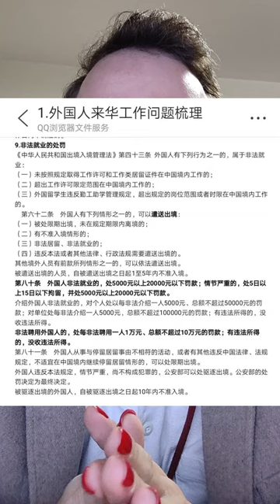Comparing Punishments: ILLEGAL Schools & Teachers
What happens when the Chinese police raid Happy Giraffe Kindergarten?

Do you know what happens when a school gets caught hiring a foreigner illegally? Or when an agent gets arrested for introducing illegal labor?

The agent: For the introduction of illegal employment of foreigners, an individual shall be fined 5000 yuan and the total amount shall not exceed 50000 yuan for each illegal introduction;

The school: In case of illegal employment of foreigners, a fine of 10000 yuan or no more than 100000 yuan shall be imposed on each person illegally employed; in case of any illegal income, the illegal income shall be confiscated

The foreigner: If a foreigner is employed illegally, he shall be fined not less than 5000 yuan but not more than 20000 yuan; if the circumstances are serious, he shall be detained for not less than 5 days but not more than 15 days

So, the only one who gets jail time is the foreigner, who also loses any of the salary owed who also has to then purchase their airplane ticket back home, and is then banned from China for (usually) 5 years.

The agent & the school, well, if they're paying minimum fines.. that 5000/10000 is less than the money they profited off the foreigners back. So they're back in business right away.

(video correction: in the video I say the minimum/maximum foreigner fine is 10,000/100,000 - it's 5000/20,000.)

Law:

外国人来华工作问题梳理9.非法就业的处罚《中华人民共和国出境入境管理法》第四十三条外国人有下列行为之一的,属于非法就(一)未按照规定取得工作许可和工作类居留证件在中国境内工作的(二)超出工作许可限定范国在中国境内工作的;(三)外国留学生违反勤工助学管理规定,超出规定的岗位范围或者时限在中国境内工作的第六十二条外国人有下列情形之一的,可以遺送出境被处限期出境,未在规定期限内离境的;(二)有不准入境情形的(三)非法居留、非法就业的(四)违反本法或者其他法律、行政法规需要遺送出境的。其他境外人员有前款所列情形之一的,可以依法遺送出境。被遺送出境的人员,自被遺送出境之日起1至5年内不准入境。第八十条外国人非法就业的,处5000元以上20000元以下罚款;情节严重的,处5日以上15日以下拘留,并处5000元以上20000元以下罚款。介绍外国人非法就业的,对个人处以每非法介绍一人5000元、总额不超过50000元的罚款;对单位处每非法介绍一人5000元,总额不超过100000元的罚款;有违法所得的,没收违法所得。非法聘用外国人的,处每非法聘用一人1万元、总额不超过10万元的罚款;有违法所得的,没收违法所得。第八十一条外国人从事与停留居留事由不相符的活动,或者有其他违反中国法律、法规规定,不适宜在中国境內继续停留居留情形的,可以处限期出境。外国人违反本法规定,情节严重,尚不构成犯罪的,公安部可以处驱逐出境。公安部的处罚决定为最终決定。被驱逐出境的外国人,自被驱逐出境之日起10年内不准入境。Q编辑适应屏幕文档内查找导出

Baidu Automatic Translation:

Foreign policy in the border of the people's Republic of China (4) On the other hand, the act on the construction of the border between the people and the people in the border of the junior high school in the middle of the 20th century, in the middle of the expiration period of the expiration date, and in the period of the expiration of the expiration date, and (3) unequal settlement and non existence (4) .

In addition, it is the origin of the law of the column of the foreigner. It is an entrance to a person who is a member of the family, who is not allowed to enter in the first half of the year. Article 80 (1) the provisions of the preceding Article shall not apply to the provisions of Article 80. The provisions of Article 80 shall be as follows: In addition, there are five thousand yuan, five thousand yuan, five thousand yuan, five thousand yuan, one hundred thousand yuan, one hundred thousand yuan, one hundred thousand yuan. Foreigners who are non-law volunteers, 10 thousand yuan for non-legal volunteers, and 10 yuan.

Article 81 (1) the action of foreign nationals in the case of foreign-affiliated persons, the other is the anti-Chinese law, the law of the state of justice, and the absence of the border in the boundary of the foreign country. Foreign policy against the alien law, the crime, the crime, and the public safety part. It is the highest decision of the public opinion department. It is an inadvertent border with the foreigner in the expiration.